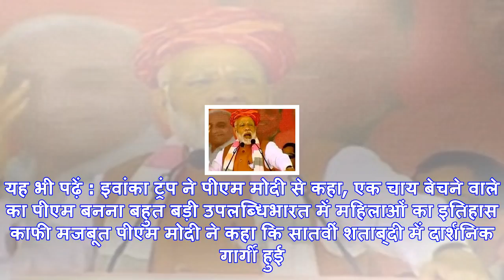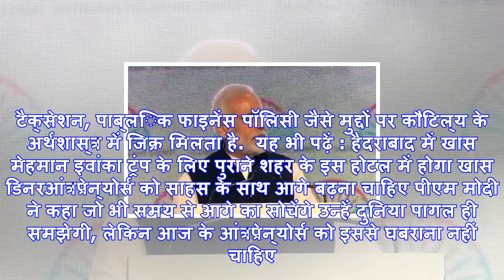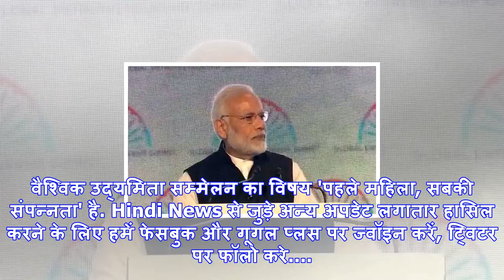Ges में बोले पीएम मोदी, महिलाओं की तरक्की से ही देश की तरक्की संभव है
हैदराबाद में वैश्विक उद्यमिता शिखर सम्मेलन के दौरान पीएम मोदी.हैदराबाद: हैदराबाद में वैश्विक उद्यमित...